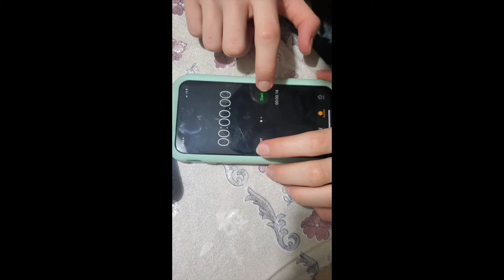If you get than 00.00.08 you're my brother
Brothers for ever :D